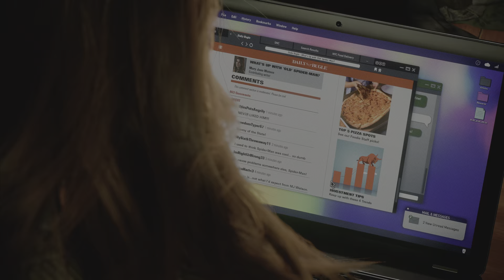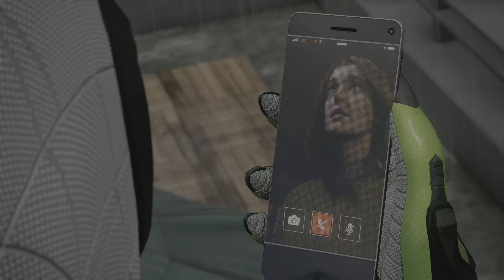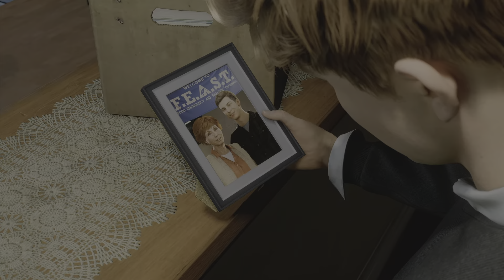MJ got turned into a female Venom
Spider-Man 2